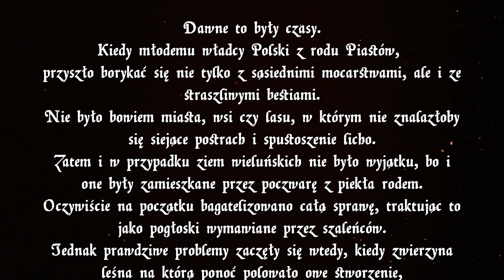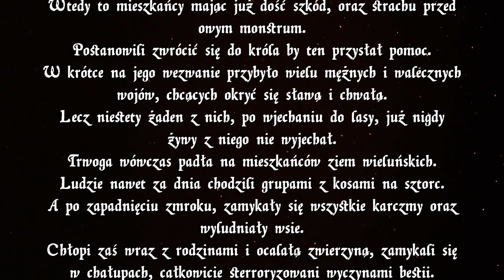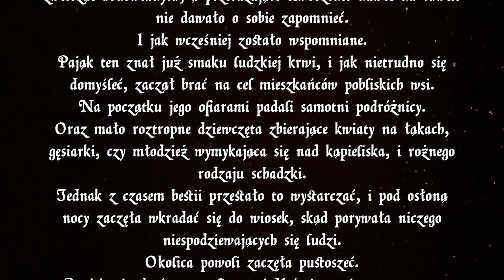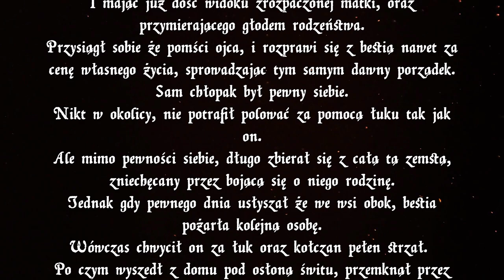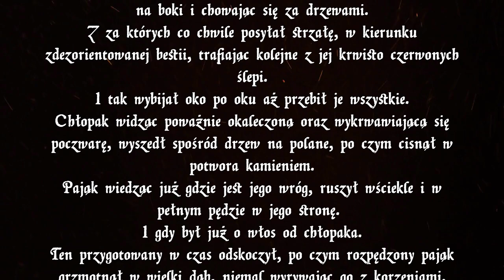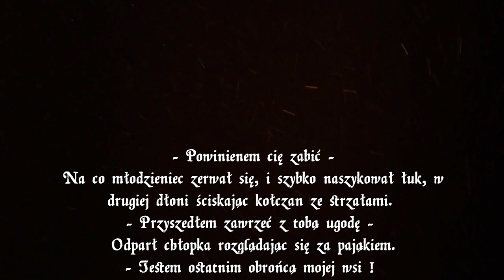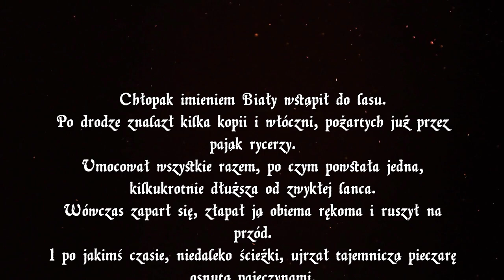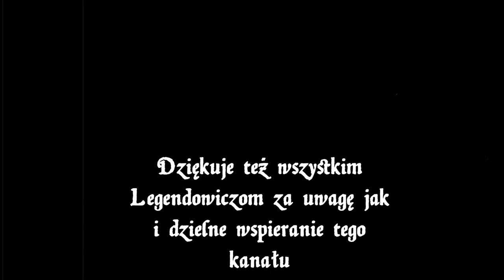Straszliwe Monstrum z Wieluńskich Lasów / Polskie Legendy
Jest to pierwszy z serii starych odcinków, poddanych gruntownej odnowie, do obecnego stanu i jakość publikowanych na kanale materiałów.
Remaster taki, co jakiś czas będą publikowane, by dać wam legendy najwyższej jakości.
Tym razem na tapet idzie legenda o wieluńskim pająku ludojadzie, która to legenda mówi iż wieki temu na tamtejszych terenach, grasowało niewiarygodnie przerażające stworzenie w postać gigantycznego pająka, polującego na wszystko co żywe. Siejąc tym samym śmierć i rozpacz.

👇 Zacne książki w tematyce polskich legend i mitów 👇

📒 W kręgu upiorów i wilkołaków.
📒 W orlim gnieździe. Legendy i baśnie ✔️

Rozdziały filmu:
00:00 Intro Legendarium.
00:22 Krótki wstęp i skąd to porównanie do Szeloby.
01:44 Pierwsza Legenda : Wieluński pająk ludojad.
09:16 Druga Legenda : O pająku co przemówił.
10:45 Trzecia Legenda : Pogromca bestie zwany Białym.
11:37 Napisy końcowe.

Linki do wszystkich podcastów Legendarium

Amazon Music Podcast 🟣

Music title : [Rats Nest Hollow Island]

❗️ UWAGA ❗️
Wszelkie treści znajdujące się w tym materiale, zaczerpnięte z ogólnodostępnych źródeł, nie będące moimi, cytowane są na prawie ustawy.1 art. 29 prawa do cytatu, w formie wyjaśnienia, analizy oraz edukacji i nauki.